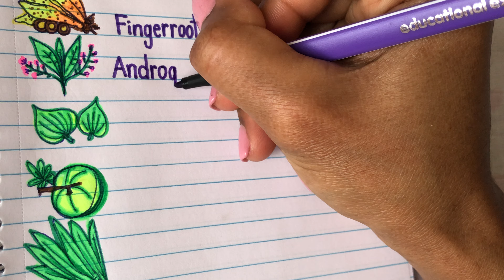Writing Herb Words In Thai Part2 (Peppercorn, Culantro, Finerroot, …)